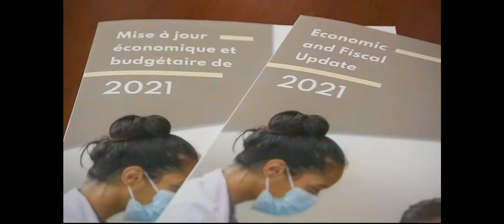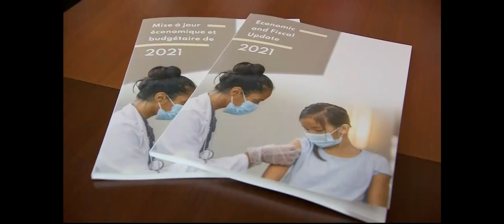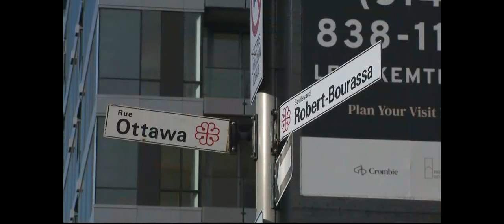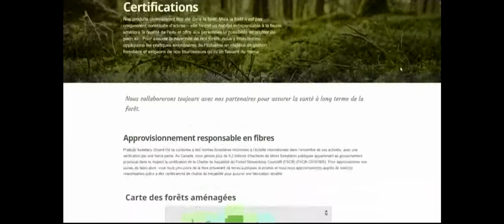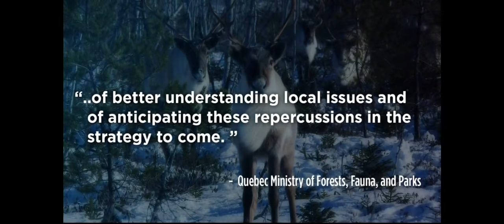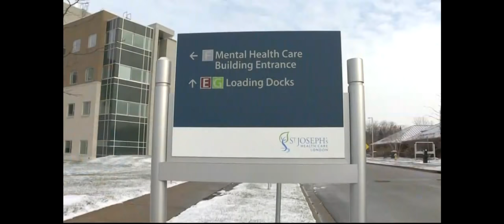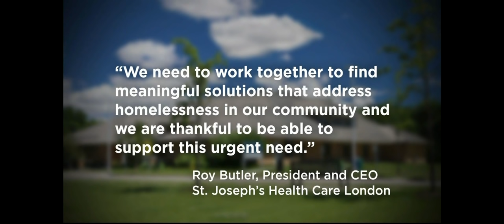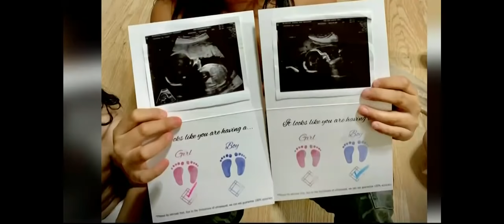APTN National News December 14, 2021 – $40 billion to fix child welfare, Cree business partnership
Tonight on APTN National News: Liberals release fiscal update, announcing $40 billion to fix long-broken First Nations child welfare system.

The Cree will soon be leaving their mark on the downtown Montreal skyline thanks to a new business partnership.